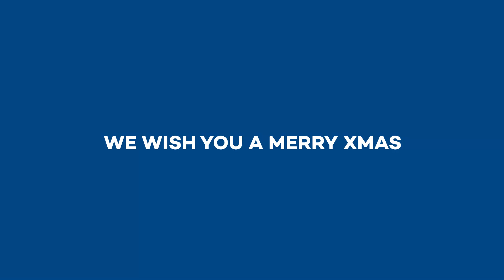EOL WEIHNACHTSANIMATION 2023